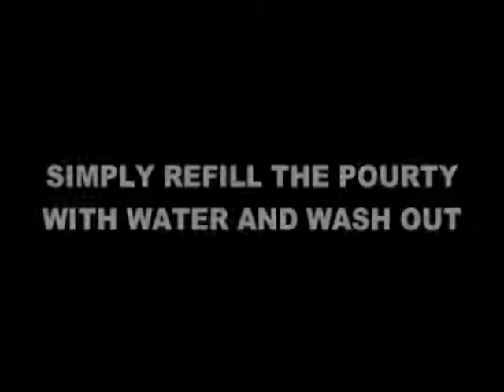Tommee Tippee Pourty Potty Training Toilet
Tommee Tippee Pourty Potty Training Toilet available at CrazySales.com.au